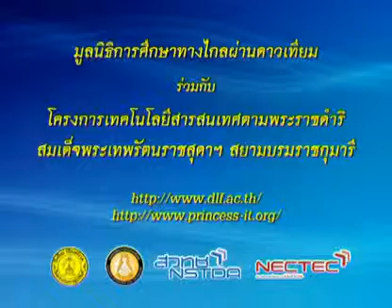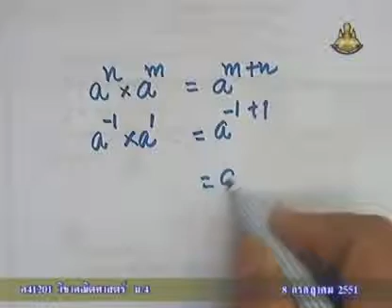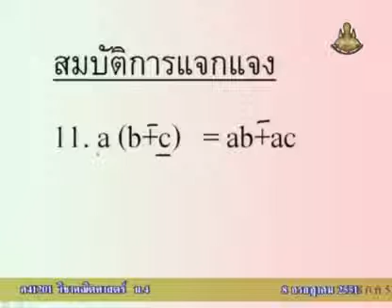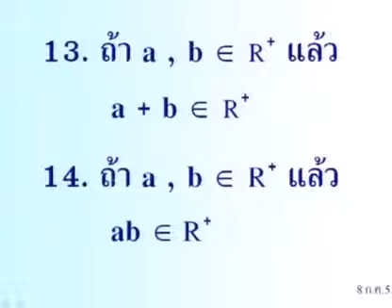116 51mbM4 031Dh mathm 4+ คณิตศาสตร์ม 4+